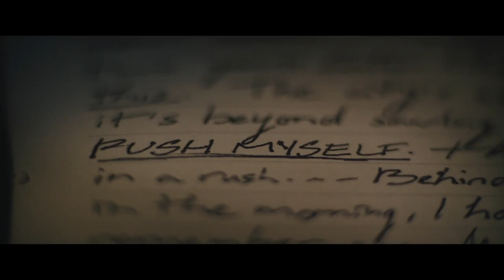The Batman | Trailer Remake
Wouldn't let me export in 60fps deal with it